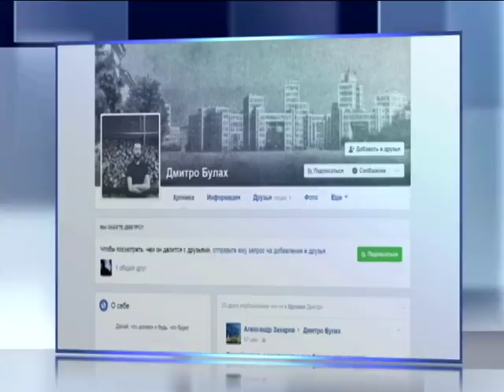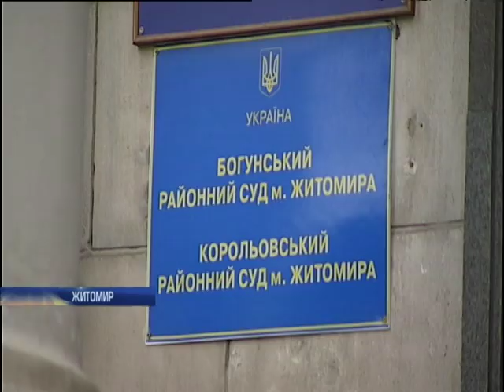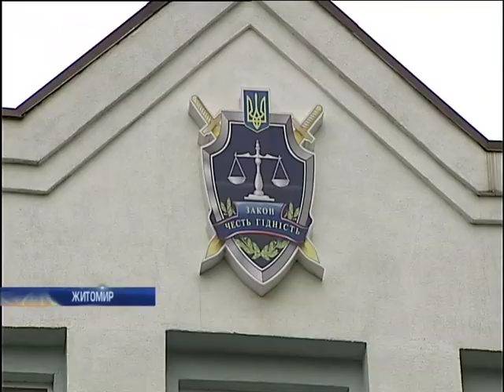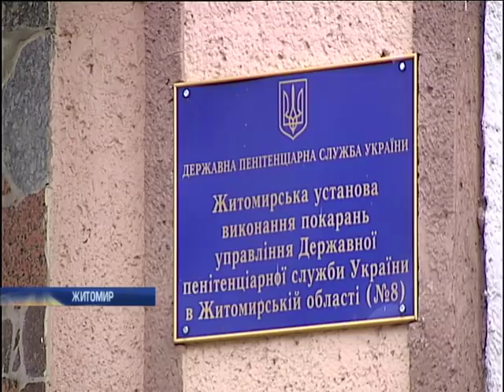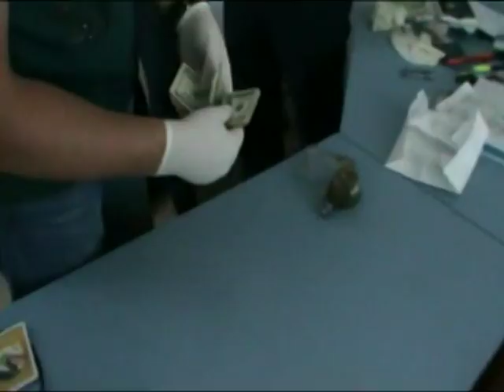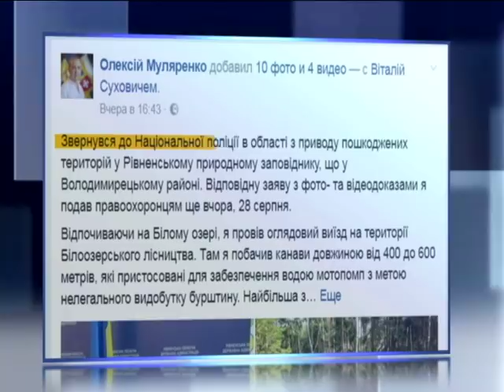Новости 12:00, выпуск за 31 августа 2017 года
Головні події на цю годину: Тристороння контактна група проводить екстрену відеоконференцію по Донбасу; Міністри закордонних справ України та Білорусі обговорять долю заручників у Росії; У Дніпрі обстріляли дитячу лікарню; Поліція знайшла дітей-втікачів; Масштабна аварія на залізниці: у Польщі товарний потяг врізався у пасажирський; Українські рятувальники допомагають Грузії боротися з лісовими пожежами; Ураган "Гарві": подружня пара загинула у затопленій автівці; В Індонезії пенсіонер забезпечує бідних дітей книжками; Бойовики обстріляли Мар'їнку з мінометів; Захисники Авдіївки отримали особисті відзнаки; Франція відстоюватиме суверенітет та цілісність України - Макрон; Політв'язня Станіслав Клиха перевели до лікарні з російської колонії; З України видворили російську журналістку Ганну Курбатову; Столичні правоохоронці затримали групу серійних розбійників (відео); У Харкові побили голову антикорупційного центру; У Житомирі суд 2 роки розглядає справу про вбивство охоронця; У Рівному радикал-хабарник вимагав $5 тисяч від забудовника; Старателі Рівненщини розширюють території видобування бурштину; Журналіст CNN врятував людину у прямому ефірі (відео); Масштабна ДТП: у Бразилії на мосту зіштовхнулися та згоріли 36 автомобілів (відео); У Мекку на хадж прибули 2 мільйони мусульман; У Британії вшановують пам'ять принцеси Діани; Онук принцеси Діани іде у перший клас; У Чилі зацвіла найпосушливіша пустеля в світі (відео).